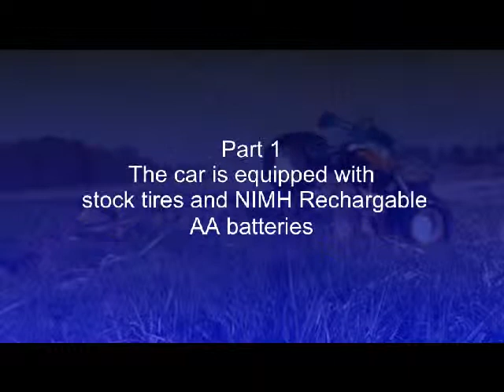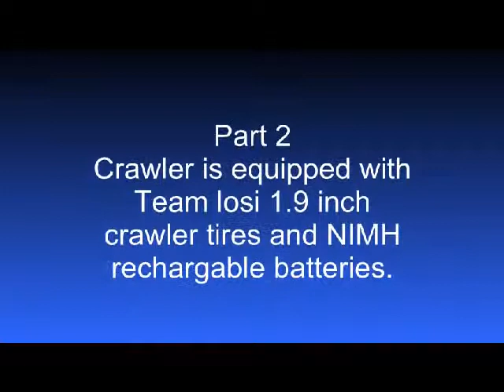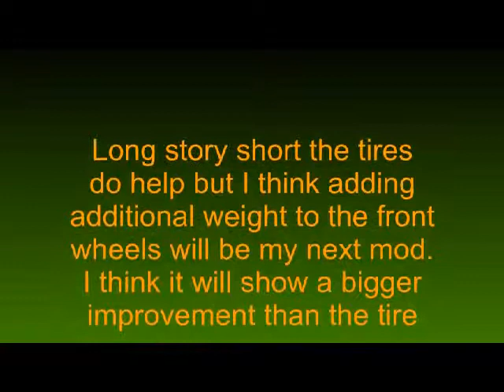Maisto Rock Crawler outdoor run : Part 1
Well I finally took my Rock Crawler out into the dirt to play . I can say I'm pretty impressed by the little guy . I only had to save it a couple of times like when I tried to climb a tree and rolled it on it's lid . The stock tires even Impressed me . My next experiment will be to add weight to the rims and trim the shock spring's a bit. Body modifications are not to far behind .